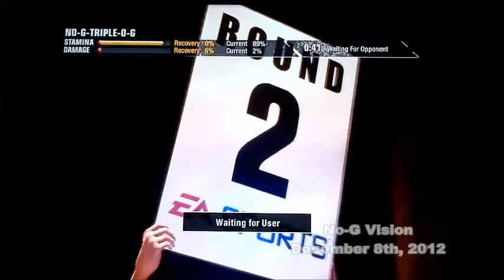Episode 131: Fight Night Champion - Lightweight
Playing our custom fighters online in the Lightweight Division.